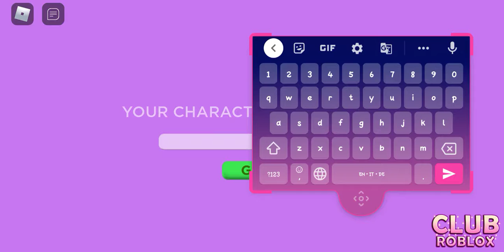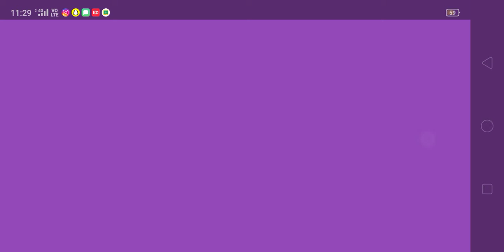PLAYING*CLUB ROBLOX*FOR THE FIRST TIME|ADOPTING BABY|FURNITURE SETTINGS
if u want I should amke videos on other games too so pls tell in comments